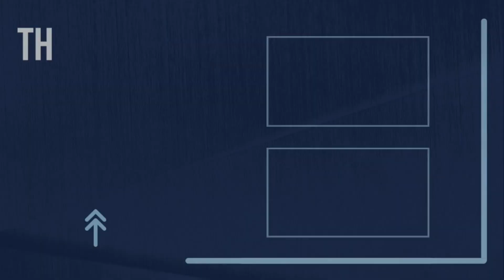Ralph Martin - The Humanity of the Apostles and Our Humanity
Getting a glimpse into the human needs and hurts of the apostles can encourage us to expect the same help from the Lord that they got in our moments of need.